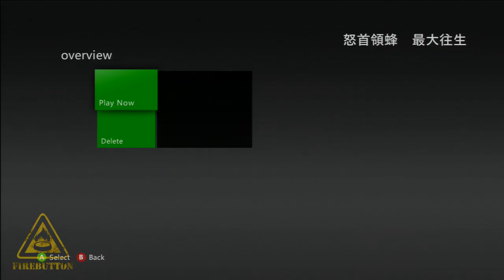Let's Shmuppreciate Dodonpachi Saidaioujou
The team step back into Dodonpachi, for ever more colours and madness. The Danmaku is strong in this one.

or

@firebuttongames  (Twitter)